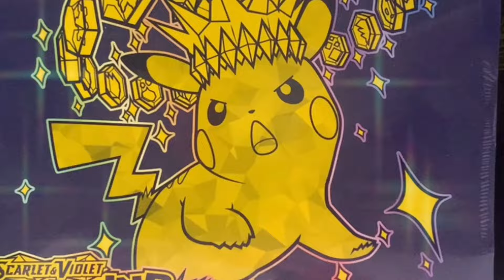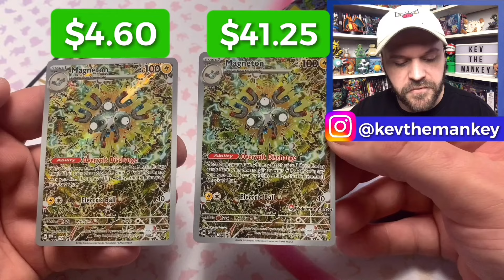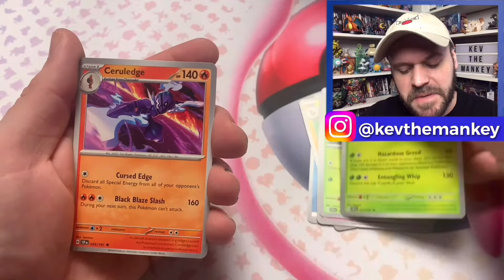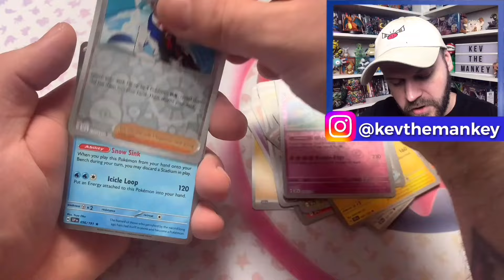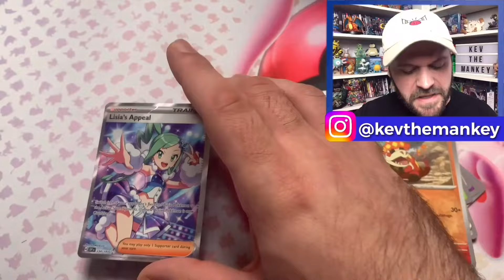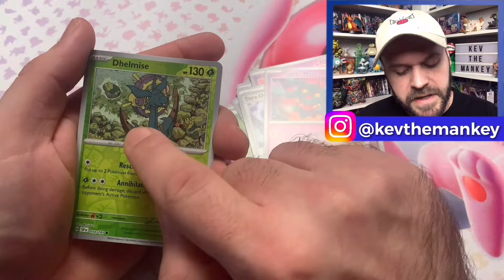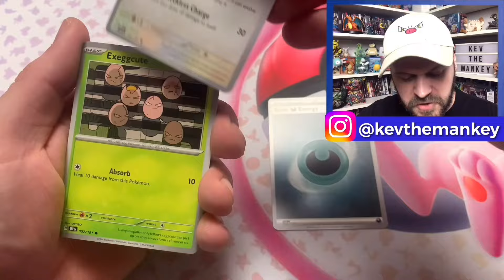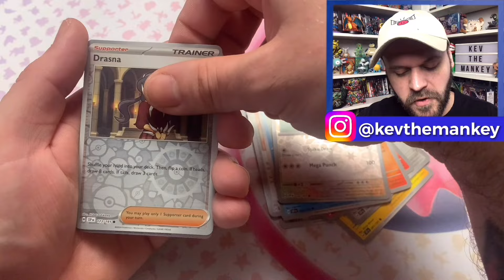Surging Sparks ⚡️ Pokemon Center Elite Trainer Boxes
Surging Sparks has landed! This is Pokémon’s latest expansion for the Trading Card Game but could it also be the greatest? Let’s find out together by opening up 2 exclusive ETBs! Will we find some shockingly good cards or will we be left fried?

We also got a regular Surging Sparks ETB up for grabs in our 500 Subscriber Giveaway, so join the Mankey Enclosure now for your chance to claim that and other prizes!

Also, no one reads these things do they? If you did please let me know by commenting “How did he do that?” down below.

USA: Amazon.com

Hit me up on IG for more Pokémon content @kevthemankey